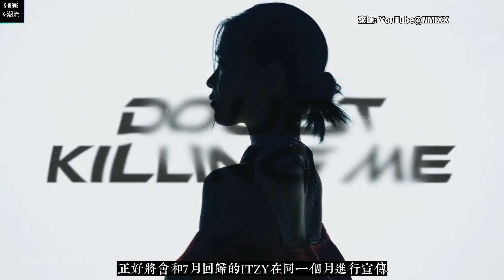NMIXX海嫄直播再唱《想見你》還大飆中文 得知和ITZY同月回歸「想和有娜前輩一起活動」| [K-潮流]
NMIXX近日到台北舉辦了Showcase演唱會 在現場還驚喜的演唱了電視劇《想見你》的主題曲《想見你想見你想見你》而海嫄在直播中除了又再一次清唱《想見你》外 還不斷的大飆中文簡直超可愛呢

大家好，這裡是K-潮流頻道,一個快樂追星的地方

影片未經允許請不要二傳，搬運喔

謝謝